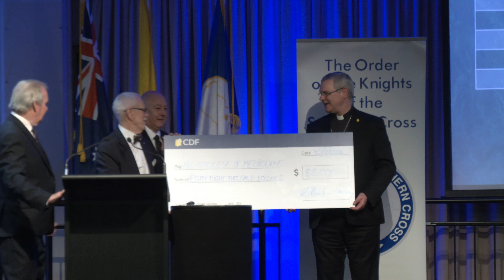KSCV Priests Support And Education Fund Archbishop's Dinner- August 30, 2024- Conclusion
Video from the 24th Knights of the Southern Cross Priests Support and Education Fund (KSC PSEF) Archbishop's Dinner, held at Moonee Valley Racecourse on Friday August 30, 2024. The KSC Archbishop's Dinner has been held annually since 1999 to raise funds for the education of the seminarians of Corpus Christi College Carlton, the major seminary of Victoria, South Australia and Tasmania. Since 1999, the Dinner has raised over $1.6 million for the seminarians' education. Guest speaker for the night was Adjunct Professor Natasha Michael (Notre Dame University Australia).

This video features the conclusion of the Archbishop's Dinner with the presentation of the cheque from KSCV State Chairman Paul Mitchell OAM to Archbishop of Melbourne Peter A Comensoli for $88,000 on the night, which will go to the education of Victoria's Seminarians. This took the overall money raised since the first Dinner in 1999 to $1,626,301.00.